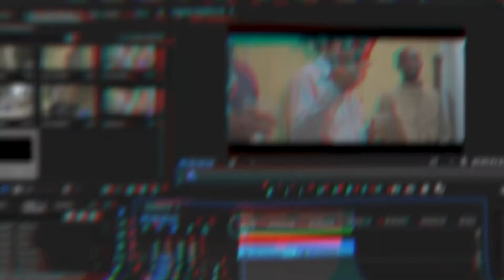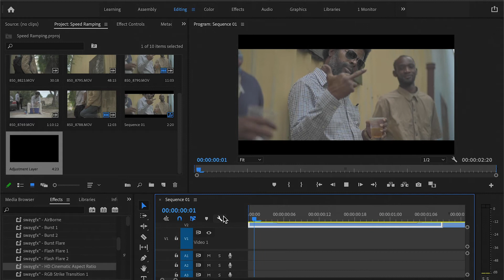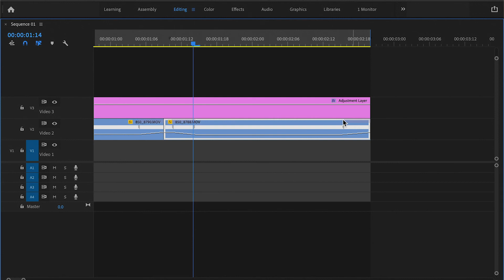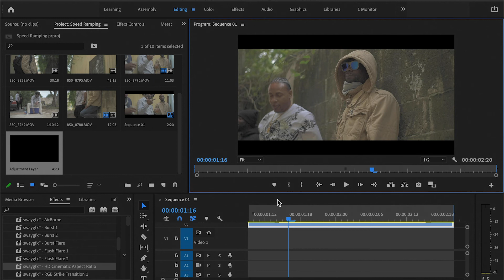Music Video Effects - Speed Ramping in Premiere Pro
Music Video Effects Pack – Professional Visual FX for Creators | SWAYGFX 🏷️

Do You Need Your Music Videos Edited?

Join me here on discord 📲
with editors and directors worldwide

Editing Equipment
Apple MacBook Pro M1 💻
JBL Headphones  🎧
External SSD HardDrives 💾​

For early access to new videos 🎖️